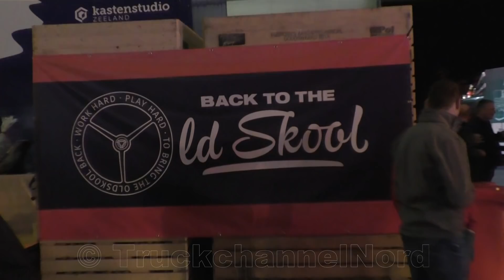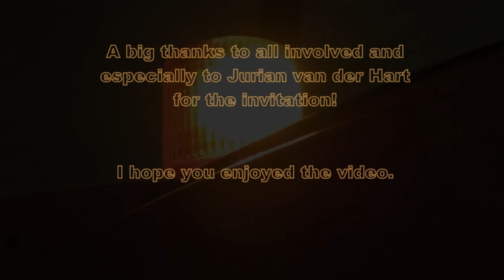Back To The Old Skool - Jurian's Birthday Party - 18.10.2019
...isn't that an appropriate birthday party?
My Equipment:
-Panasonic HC-V777
-Fluid+Form Eagle 4K
-Corel Video Studio Pro